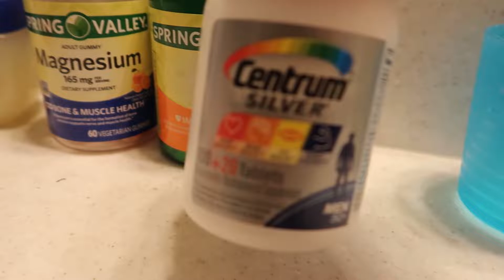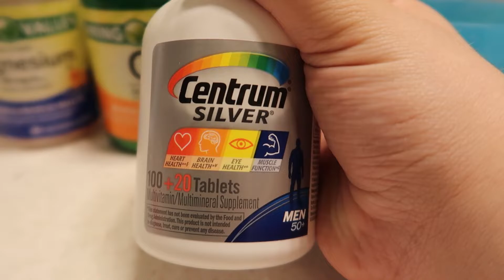Cool and Fun and Great and Exciting (Day 3,586 - 04/19/22)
The two Kirby projects I'm working on aren't going to be on the channel for a crazy amount of time, so I need to decide what game I'm covering next. Let's talk about some options!

Day 3,586 || Tuesday, April 19th, 2022